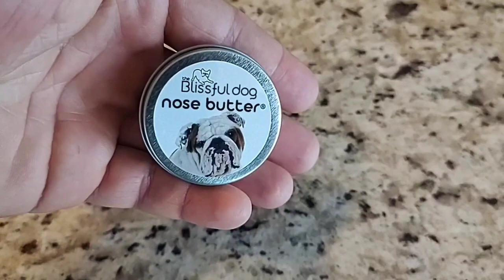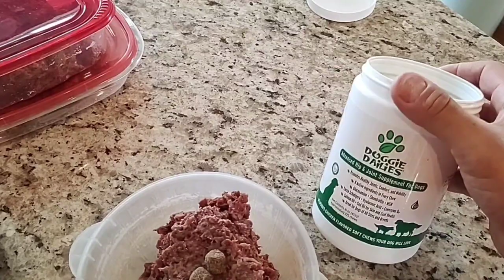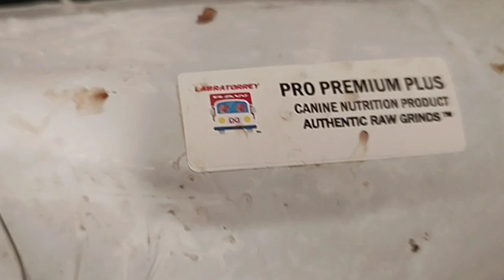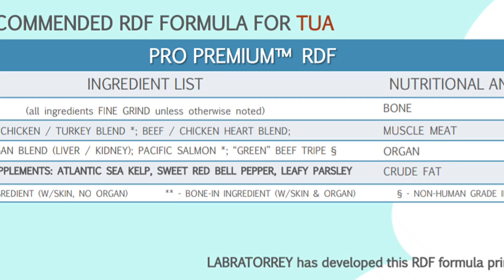Living With A Bullmastiff (20 Months Old)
Bullmastiff review! Update on my Bullmastiff Tua. I do these videos and talk about his physical growth, behavior changes, obedience levels, dog training, and any other things I notice throughout the month.

This will give anyone interested in the bullmastiff breed a great log of information to look back on and hopefully answer any questions they may have about the bullmastiff breed at very specific ages.

I just want to thank every single one of you who takes the time to watch my videos. I hope they help you in some way.

PawFume Spray

Doggie Dailies

Tricky Trainers